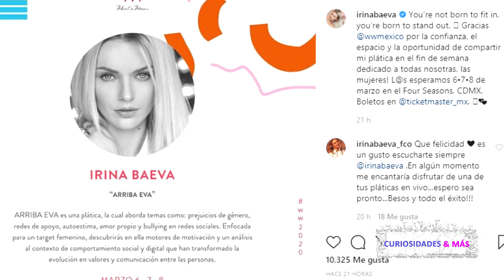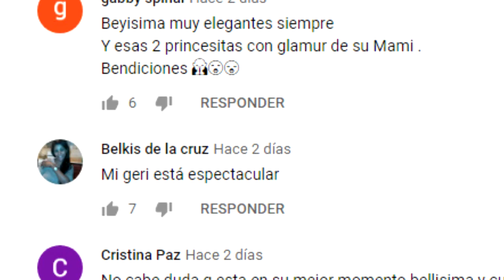ORGANIZACIÓN BORRA PUBLICACIÓN DE IRINA BAEVA, YA QUE MUJERES DICEN QUE NO TIENE MORAL